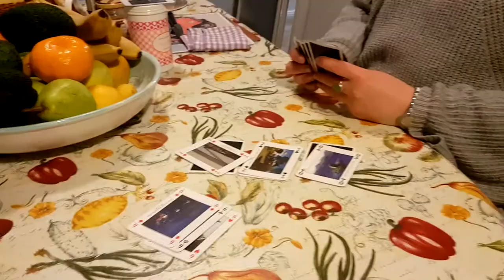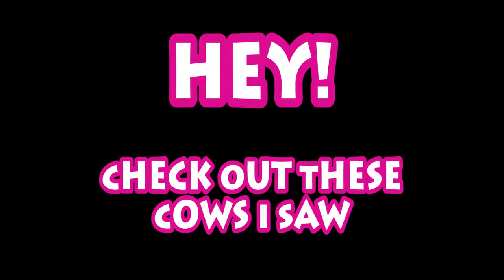Walk The Dinosaur | The Show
This week our main feature is...How To Cook Japanese Fried Rice (yakimeshi)

When you see the bird, the music you're hearing is Carefree Melody.